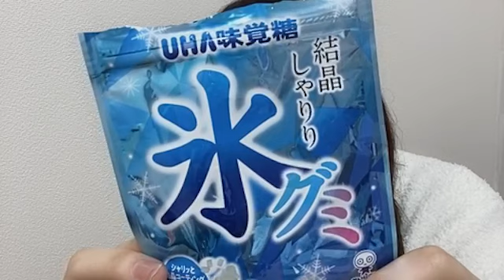秋吉優花HKT48 チームKIV 2023年02月23日 23時29分42秒